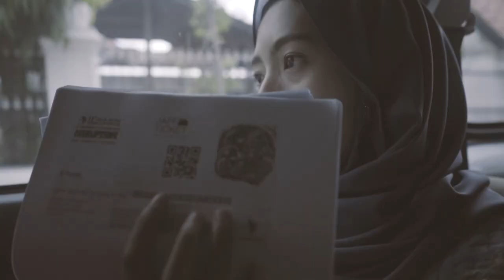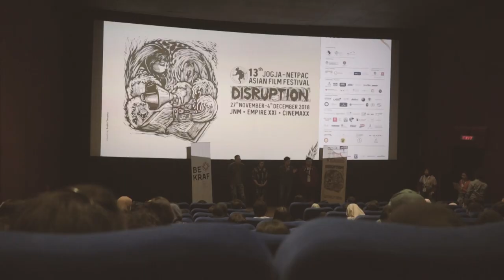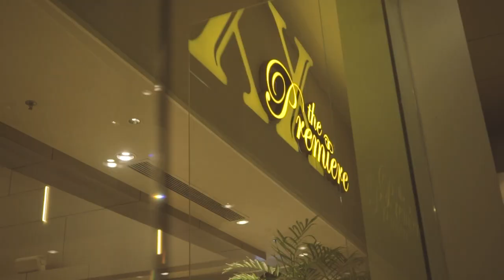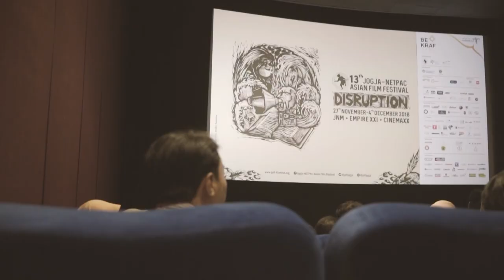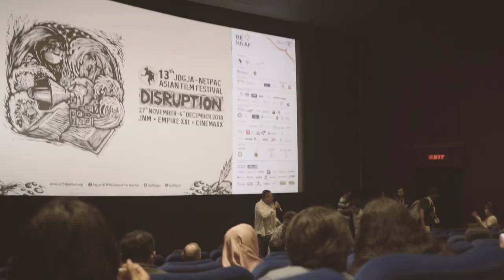JOYVLOG9 - KETEMU FILM MAKER KERENNN OMAYGATT!!! - JAFF (Jogja-NETPAC Asian Film Fest) PART II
Hallo, Gue Ajoy. Ini video daily activity, Video daily gue namanya "JoyDaily" karena 'Joy' adalah nama panggilan gue, jadi 'JoyDaily' artily Daily Activitynya Ajoy. Hahaha
Di daily activity gue sekarang ini mau cerita pas di acara JAFF Nya, Disana gue ketemu banyak film maker kereeeen, kuyy liaaatt keseruannyaa!!